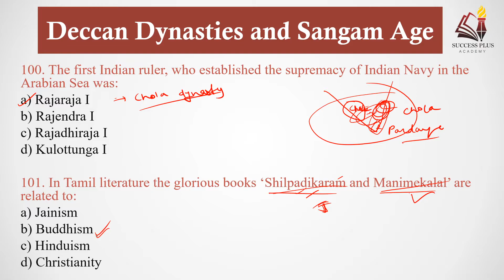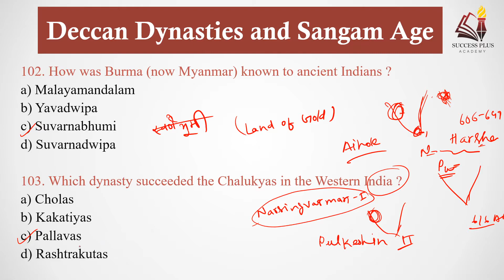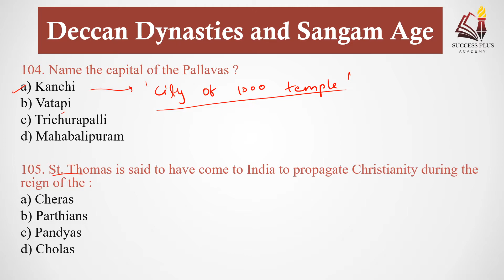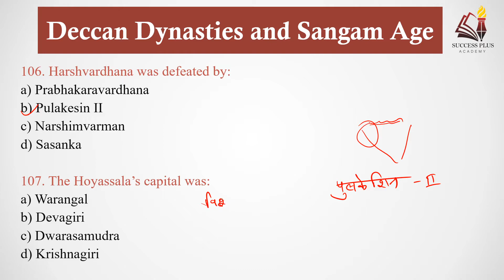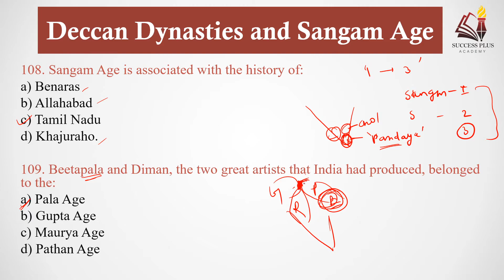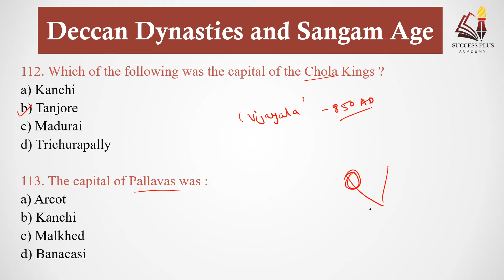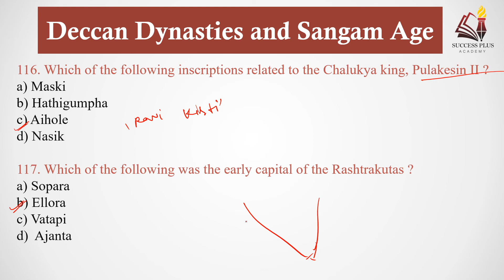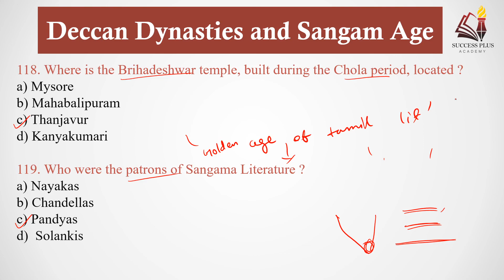Ancient History Previous Years Questions Series in SSC Exams (4) || Deccan Dynasties & Sangam age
In this video we have covered all important questions of ancient history of India asked in previous years of ssc exams like SSC_CGL SSC_CHSL ,SSC_CPO SSCJE etc

In this Video we have covered question related to Deccan Dynasties and Sangam Age.